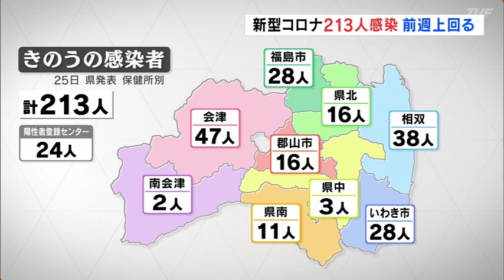新型コロナ福島県内213人感染 3日連続前週上回る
新型コロナウイルスについて県内では24日新たに、213人の感染が確認されました。

感染が確認されたのは、会津で47人、相双で38人、福島市といわき市でそれぞれ28人など合わせて213人です。

感染者の数は、3日連続で前の週の同じ曜日を上回っています。

年代別では60代が37人と最も多く、次いで40代が36人となっています。入院は88人で重症は2人。病床使用率は11.5%です。また宿泊療養は29人となっています。

県は、引き続き感染対策の徹底を呼びかけています